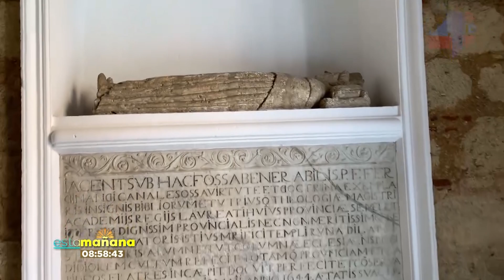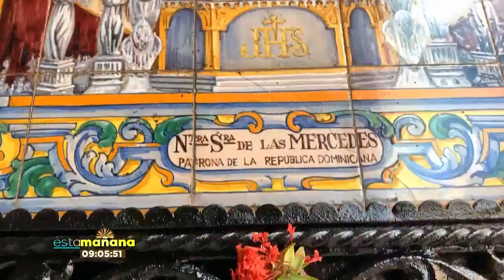Esta Mañana | José Méndez, Documentalista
Acompaña a los comunicadores Roberto Monclús (@monclusradio), Liz Reyes (@lizreyesss) y Alex Santiago. (@AlexSantiagoTV)